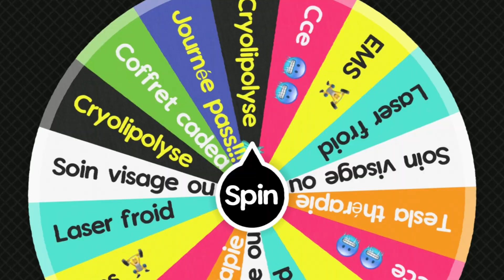LA ROUE DE NOEL CENTRE PALMER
UNE FACON ORIGINALE D'OFFRIR DES CADEAUX